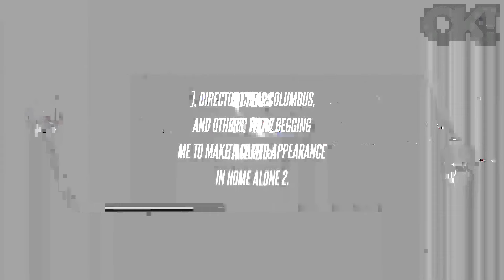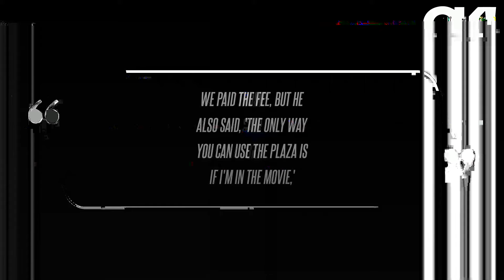Donald Trump Claims 'Home Alone 2' Director Was 'Begging' Him to Make a Cameo, Denies Bullying His W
After Home Alone 2 director Chris Columbus claimed Donald Trump "bullied" his way into the movie, the former president, 77, hit back and said that was far from the truth. That little cameo took off like a rocket, and the movie was a big success, and still is, especially around Christmas time," the businessman wrote via Truth Social on Wednesday, December 27. As OK previously reported, Columbus revealed that Trump agreed they could shoot the movie, which features Macaulay Culkin, at his hotel - but there was a catch. "Trump said OK. We paid the fee, but he also said, 'The only way you can use the Plaza is if I'm in the movie,'" Columbus explained. "So we agreed to put him in the movie, and when we screened it for the first time the oddest thing happened: People cheered when Trump showed up on-screen.